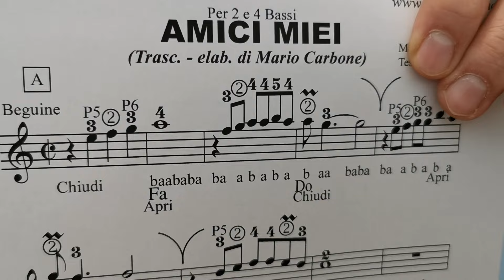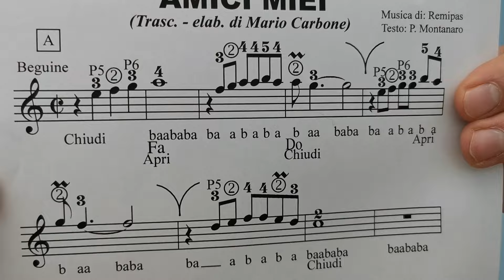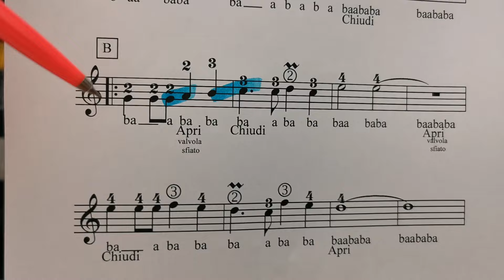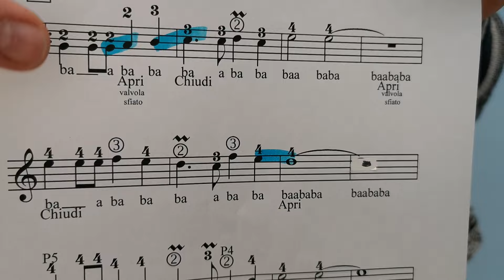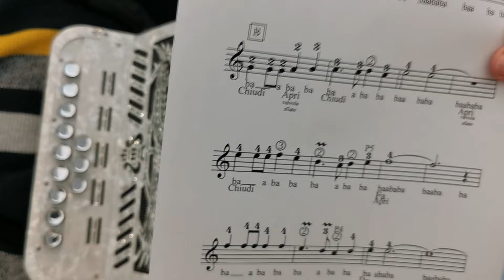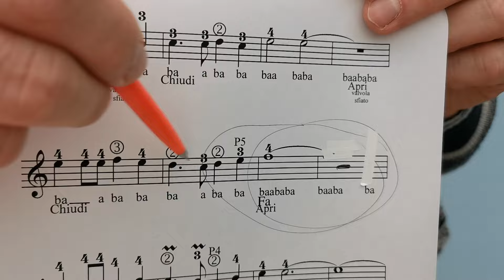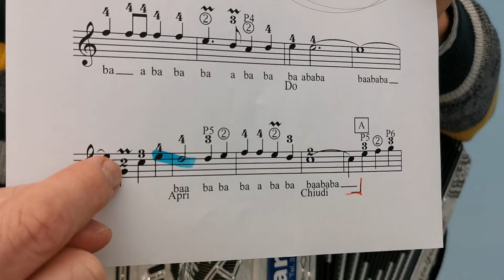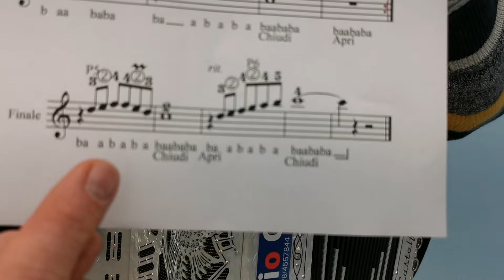2 e 4 Bassi Lezione AMICI MIEI Accordion diatonic organetto